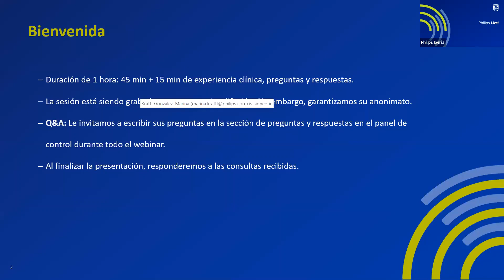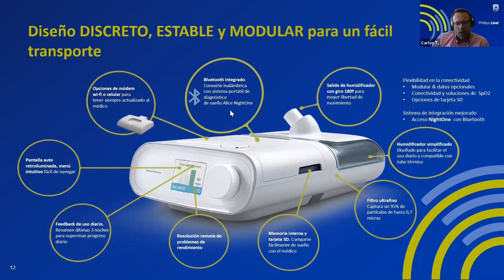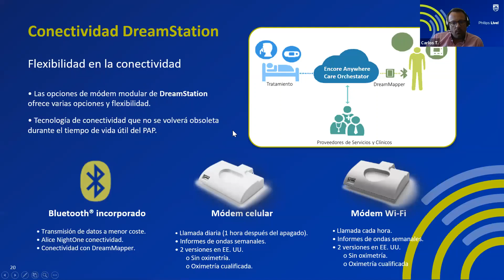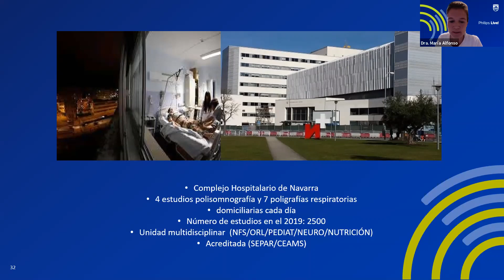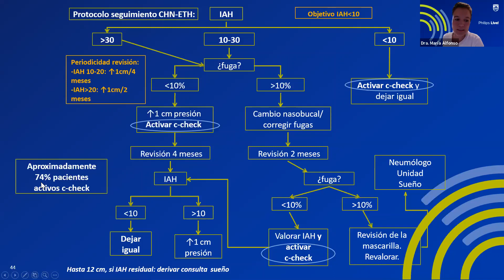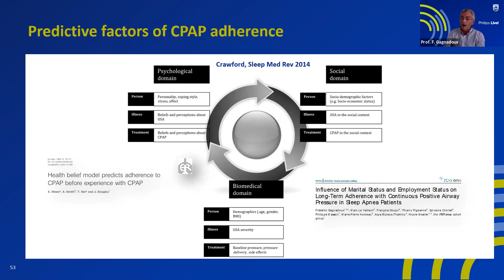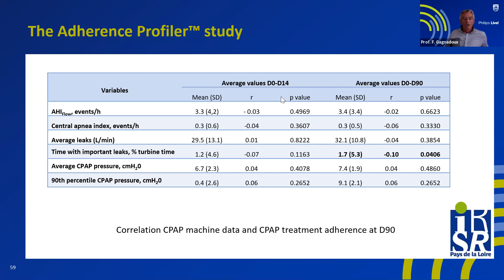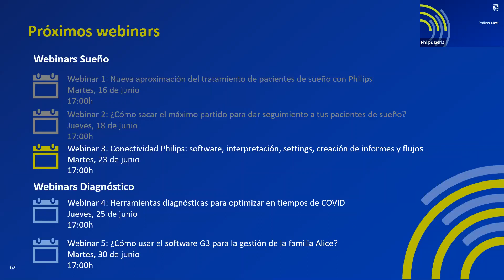SRC Talks | ¿Cómo sacar el máximo partido para dar seguimiento a tus pacientes de sueño?​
En esta sesión se revisaron los modos clínicos presentes en nuestras soluciones de sueño que os podrán ayudar al seguimiento a corto y largo plazo de vuestros pacientes. Tuvimos la oportunidad de analizar la importancia de la oximetría durante la terapia y, por último, hablar no solo de nuestra plataforma de gestión de pacientes online Encore Anywhere si no también del Adherence Profiler.